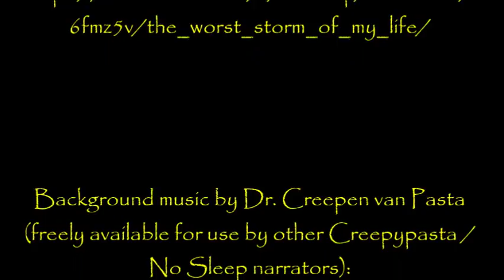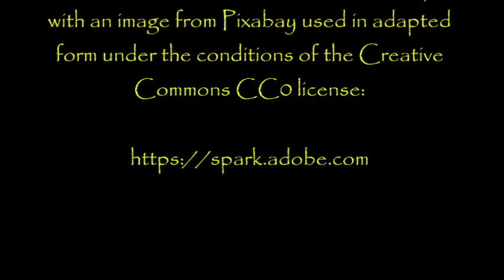''The Worst Storm of my Life: Highland, Arkansas'' by Zyto Rex | EXCLUSIVE FROM DR. CREEPEN'S VAULT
It's so nice to be back with an all new longer vid for you! This one has a really creepy feel to it, so I hope you enjoy listening to this as much as I did recording it.

Have a good one... I have a 40 minute story lined up for Friday!

From an original story by Zyto Rex, share with me exclusively via Dr. Creepen's vault for the purpose of having me read it here: